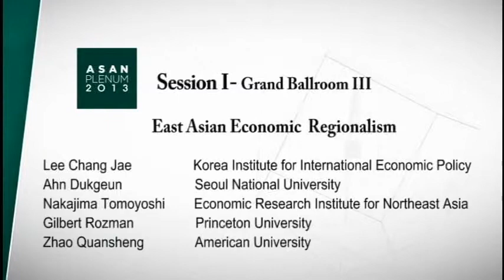[Asan Plenum 2013] Session 1- East Asian Economic Regionalism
Lee Chang Jae / Korea Institute for International Economic Policy
Ahn Dukgeun / Seoul National University
Nakajima Tomoyoshi / Economic Research Institute for Northeast Asia
Gilbert Rozman / Princeton University
Zhao Quansheng / American University